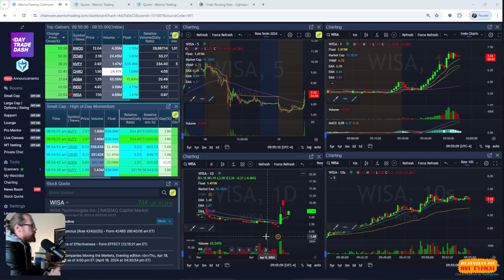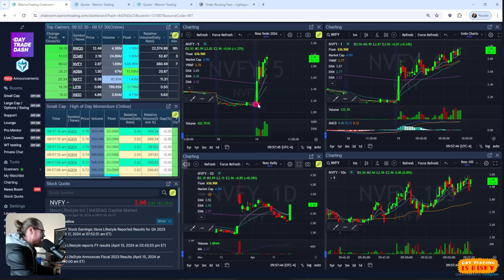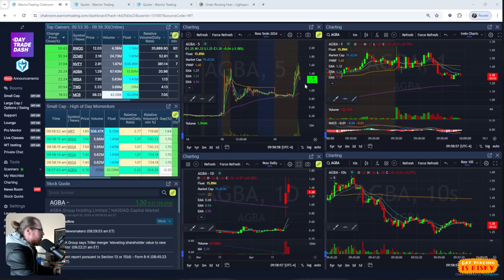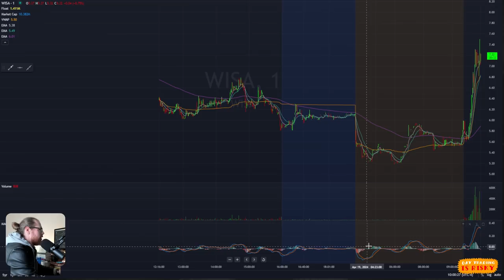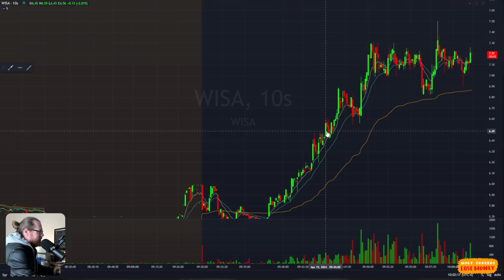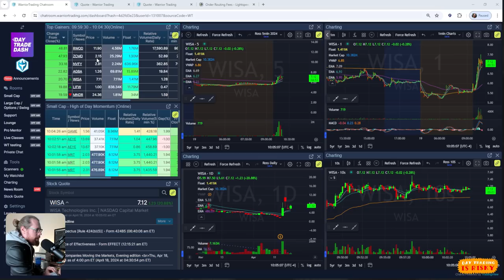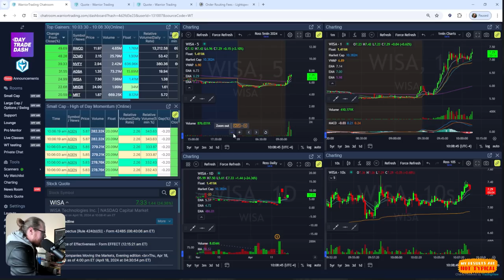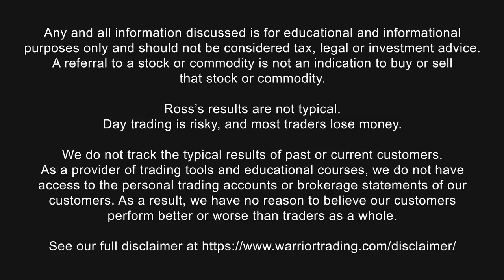Worst Day of the Week...